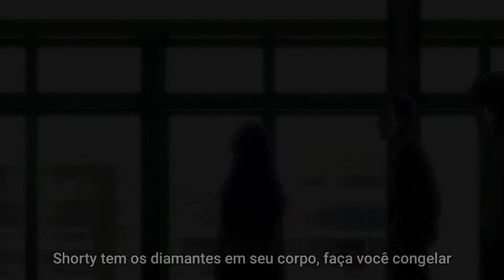Midara na Ao-chan wa Benkyou ga Dekinai「AMV」7ru7h - No Love, No Stress (Tradução/Legendado)